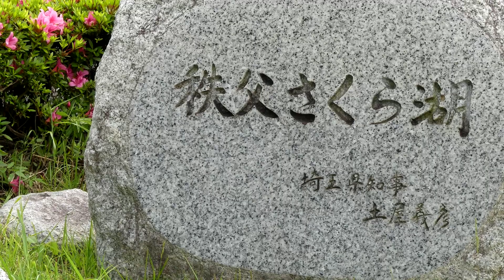秩父さくら湖・青嵐・テング蝶・ミヤマカラスアゲハ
秩父さくら湖の水の色に急な猛暑も少し救われた思いです。キャンプ場近くで年代物の大八車を見つけ当時の活躍ぶりが偲ばれました。蝶や花の名にミスがあるかもしれません。サイズが少し異なるカラスアゲハも春型・夏型の差なのか雌雄で異なるのか??ミヤマかどうかも私には怪しい識別でした。
BGMはMusic Material  / 初夏の風景の中で